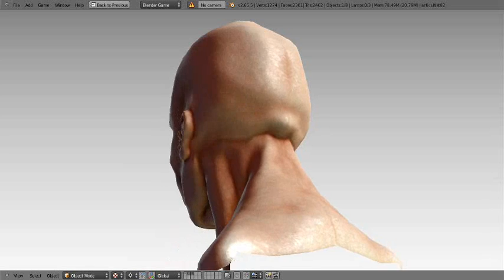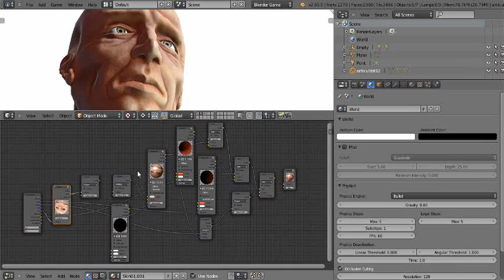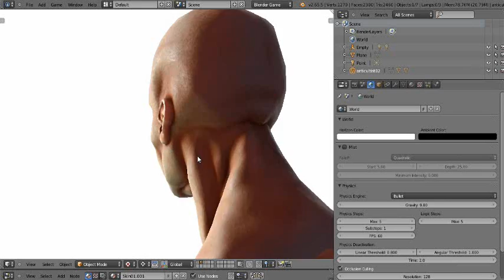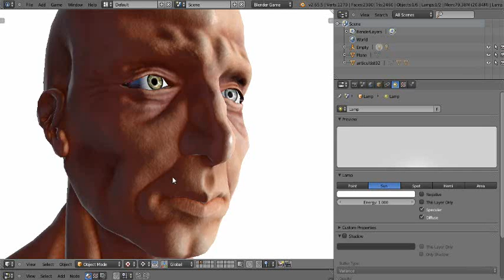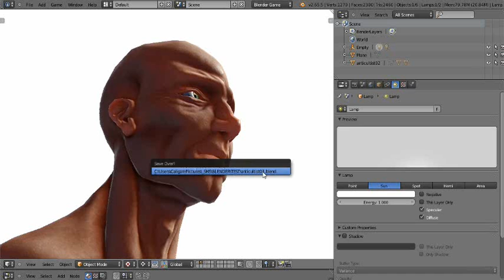A Head (Blender/BGE, faked SSS)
Sculpted in Sculptris, lowpolified to 2460 Tris in Blender, textured in Blender and Gimp. It also uses a simple Setup for faked Subsurface Scattering (SSS), the Setup is shown in the Video.
Original Music.